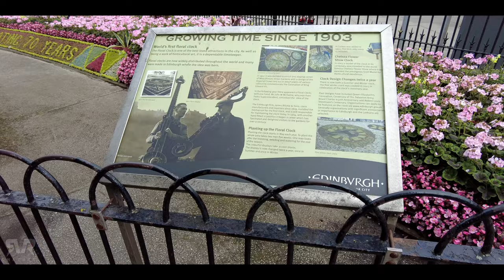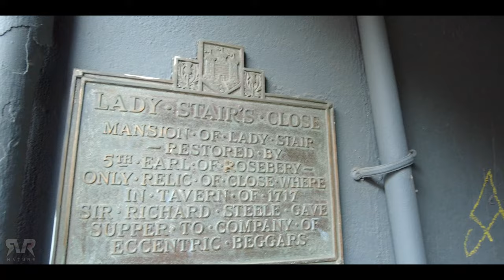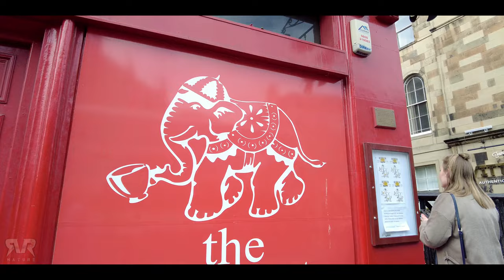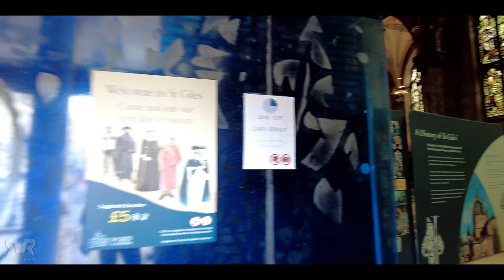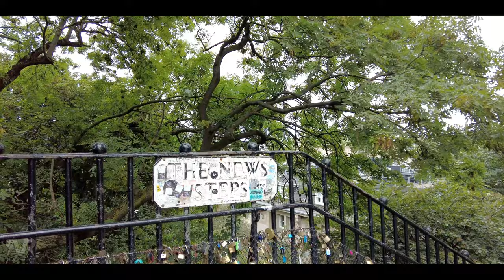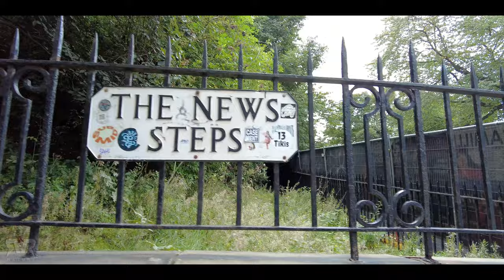Is this the MOST Beautiful City in the World? OMG 😮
Is this the MOST Beautiful City in the World? Time Out revealed its top city in the world – Edinburgh! Ranked against 52 other cities, it was lauded for being the most beautiful city on the planet beating the likes of London, Amsterdam, New York and Berlin. The fifth annual Time Out Index looks at data from 53 cities across the world. City dwellers are asked about their life in their city including their view on restaurants, bars, theatres, art galleries, nightlife, dating, what neighbours are like and more. This gives a snapshot of the city by the people who actually live there.

00:00:00 Preview
00:00:49 Balmoral
00:06:19 Scot Monument
00:13:03 Melville Monument
00:20:34 Royal Scottish Academy
00:25:19 Scottish National Gallery
00:27:42 New College, University of Edinburgh
00:36:01 Edinburgh Castle
00:40:10 Tolbooth Kirk
00:42:44 The Writers' Museum
00:46:54 Victoria Street
00:49:52 Grassmarket
00:56:00 Greyfriars Kirkyard
01:00:21 National Museum of Scotland
01:01:09 Greyfriars Bobby Statue
01:02:20 Elephant House
01:03:10 Augustine united church
01:05:54 Museum Brasserie
01:11:02 Old College, The University of Edinburgh
01:19:33 Royal Mile
01:22:19 St. Giles' Cathedral
01:37:22 Cockburn Street
01:42:42 High Street
01:49:50 The People's Story Museum
01:50:37 Canongate Kirk
01:56:45 Holyrood Abbey
01:58:40 Kirktonholme, Creche
01:59:00 The Queen's Gallery